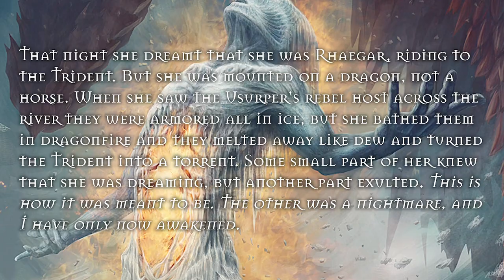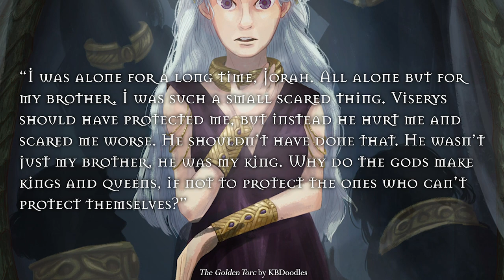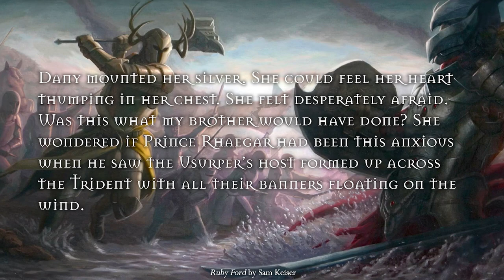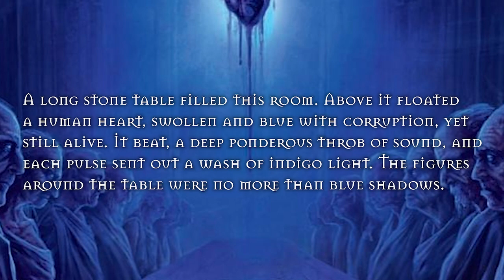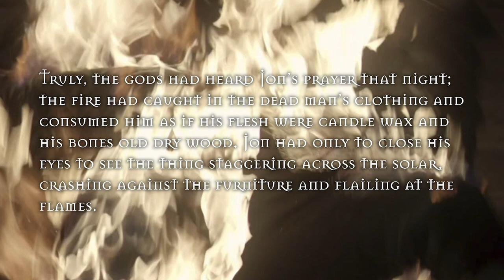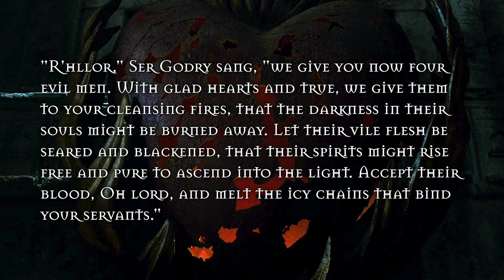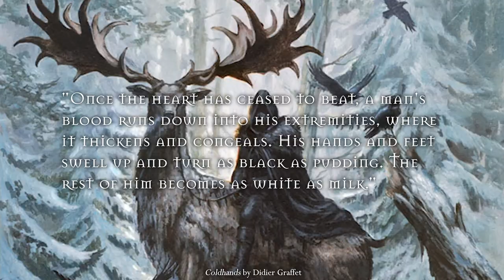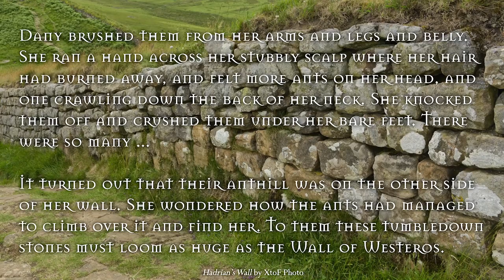Born to Burn the Others (Daenerys Endgame Theory)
Daenerys Targaryen is an abolitionist dragonlord with fire to spare. The Others are magical ice demons who enslave the dead. Seems like a match made in the heart of winter...

Cover art uses "Dracarys" by Zarory
Intro music: “The Promised Land” by Stanley Black (from the Holy Grail movie)
Creepy bkg music: me, playing with effects pedals and bass guitar
Funky GoT theme: me with my cousin Jaime Bullock on keys